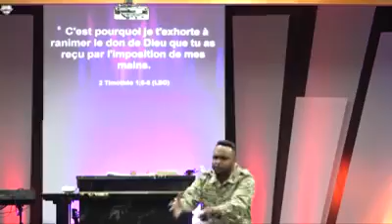TON HISTOIRE EST SUR LE POINT DE COMMENCER Your story is about to start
Mon père le Révérend Paul Mukendi Wa Bukole